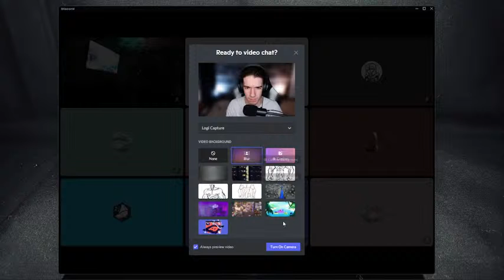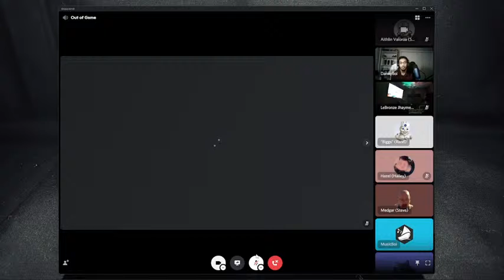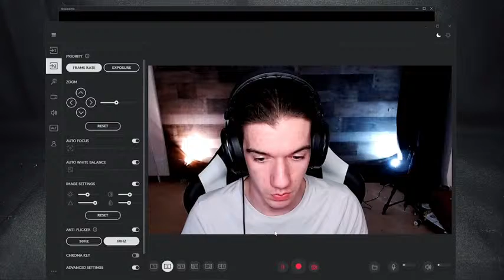Tales of Xoreth